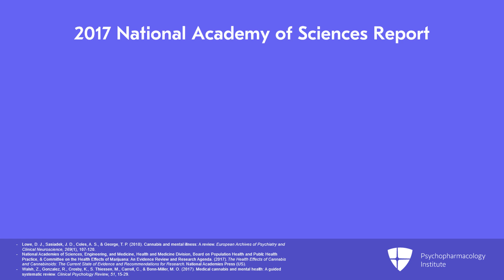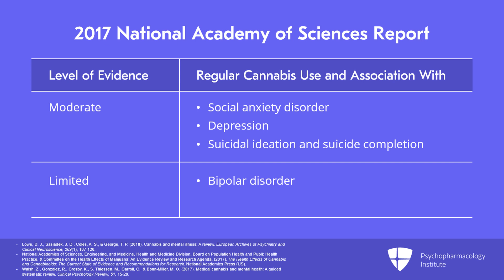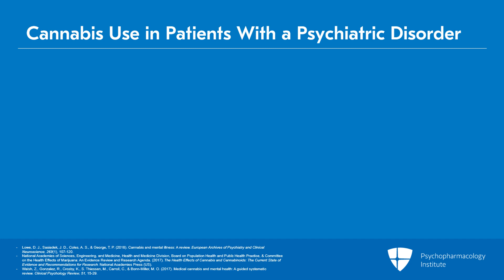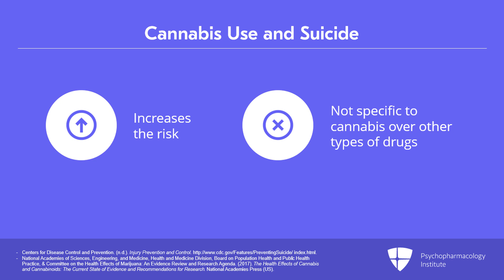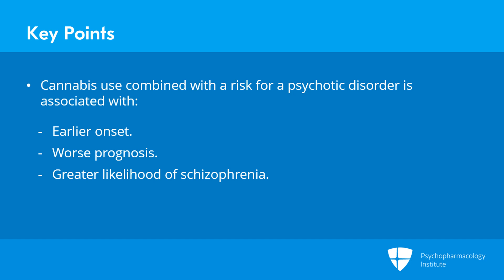Does Cannabis Use Cause Psychiatric Disorders?